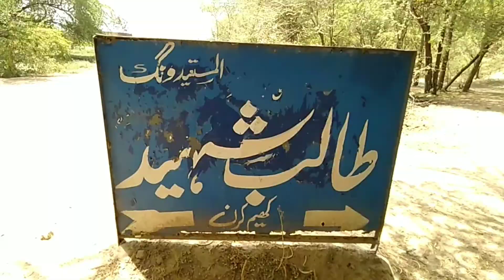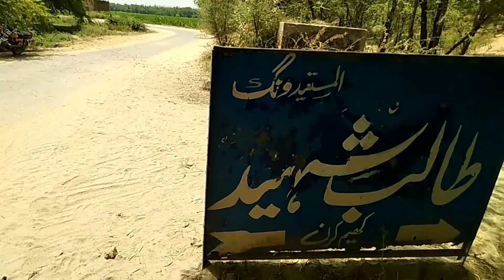India Pakistan border per school|india Pakistan border last village|India pak border village life